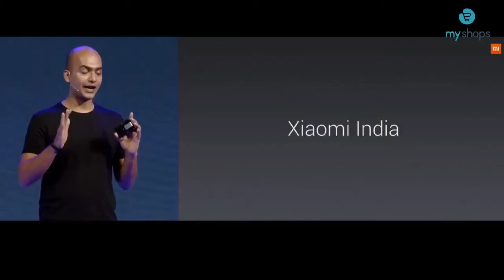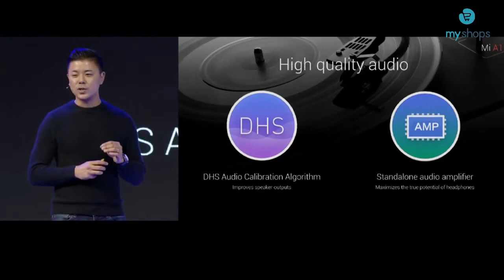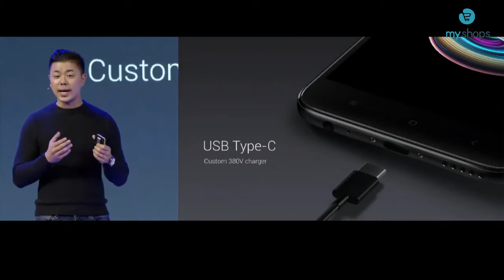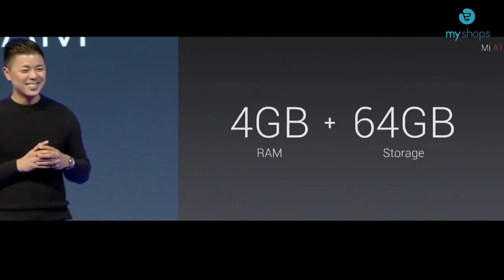Xiaomi Mi A1 первый смартфон компании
на голом Android